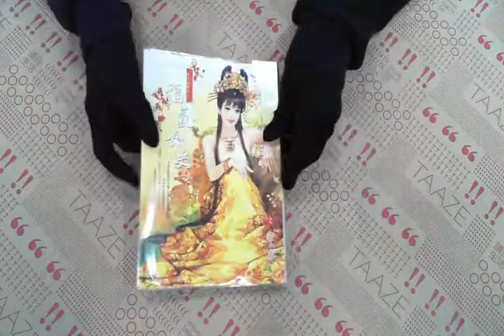TAAZE｜福氣女史－當紅羅曼史0297 二手書書況 986677211X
TAAZE｜讀冊生活網路書店「福氣女史－當紅羅曼史0297」，找二手書請至